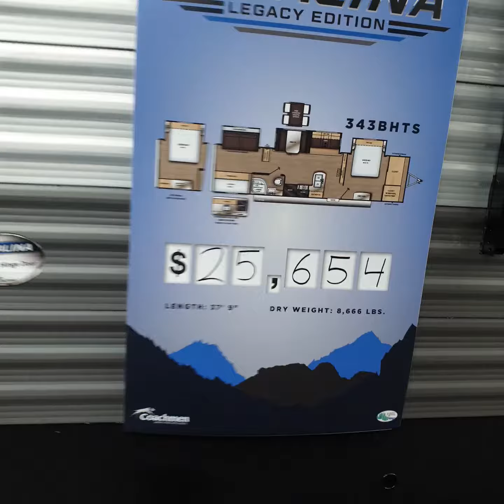كرفان قلص 35 قدم عائلي مواصفات خليجية عالم الكرفان 2020 من أمريكا ابداع كرفانات الخليج بوراشد حمد